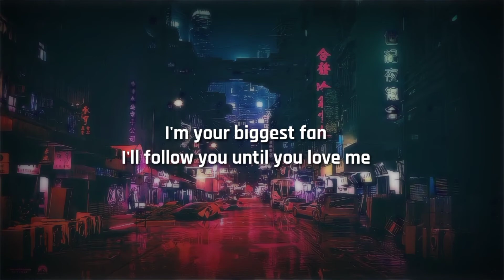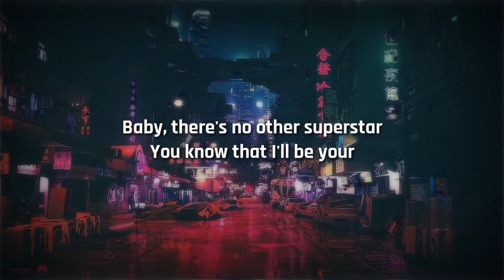Paparazzi lyrics | I'm your biggest fan | i'm your biggest fan i'll follow you..lady gaga | tiktok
Paparazzi | lyrics | fullsong | I'm your biggest fan I'll follow you until you love me | tiktok song | whatsapp status | long version | lady gaga |

i'm your biggest fan i'll follow you..
iam your biggest fan song tik tok
kim dracula paparazzi whatsapp..
paparazzi cancion tiktok
paparazzi lyrics
paparazzi lyrics lady gaga
paparazzi status
paparazzi tiktok
paparazzi tiktok lyrics
paparazzi status
paparazzi tiktok
paparazzi tiktok lyrics
paparazzi tiktok version lyrics
paparazzi yungblud lyrics
paparazzi whatsapp status
im your biggest fan ill follow you..
i'm your biggest fan i follow you .
paparazzi kim dracula status
stolen lyrics
i'm the biggest fan tiktok
i'm your biggest fan ill follow you..
paparazzi cancion tiktok